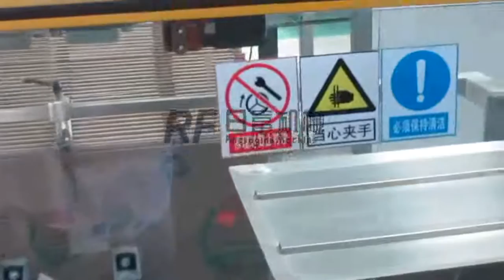Castrol lubricant filling machine-most fast speed.